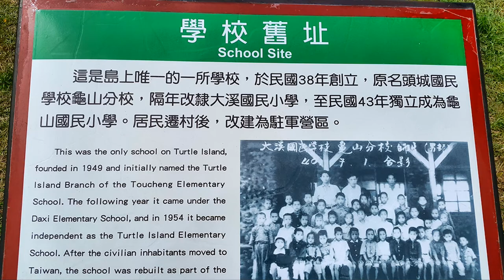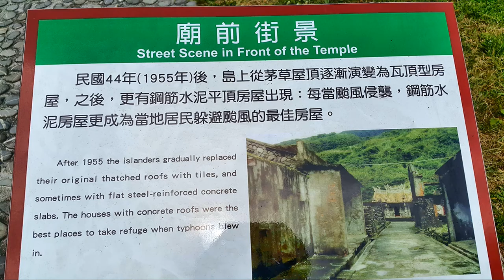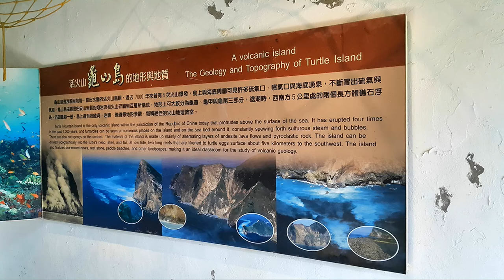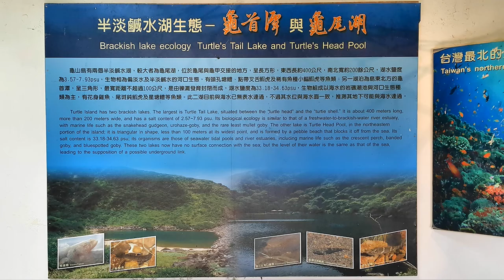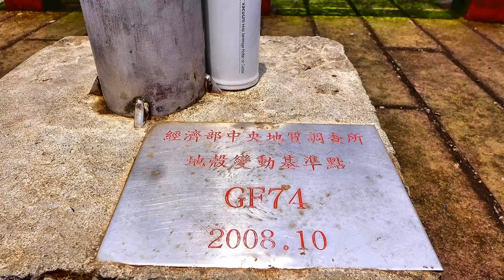龜山島401高地健行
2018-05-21  龜山島401高地健行